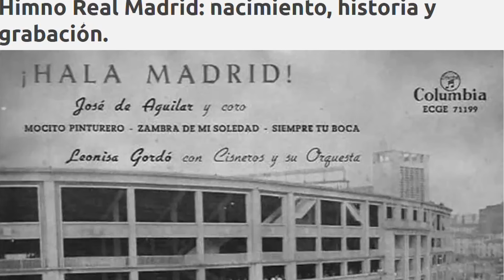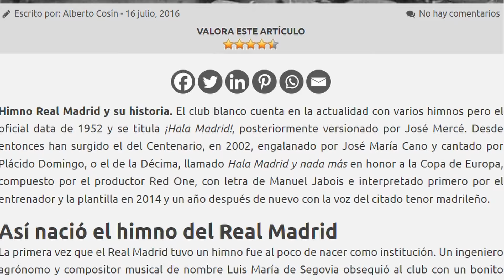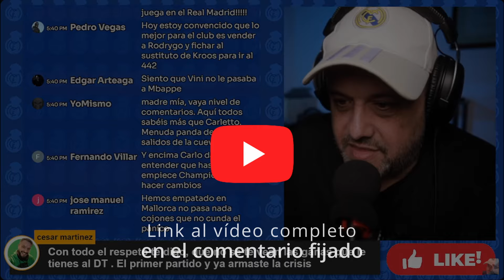¿CUESTIONAR A CARLETTO?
Me acusan de "tenerle ganas a Carletto" en directo... respondo cómo merecen... Hala Madrid